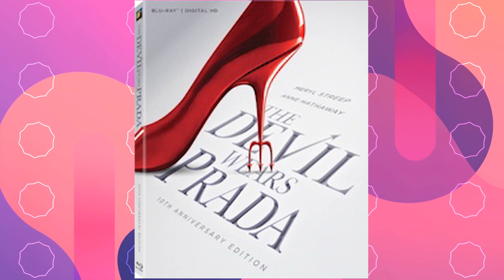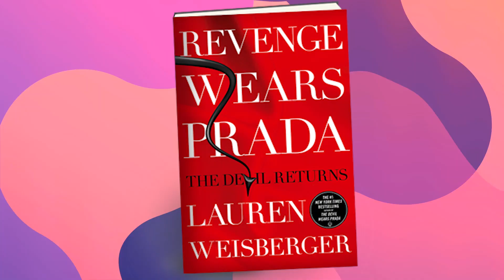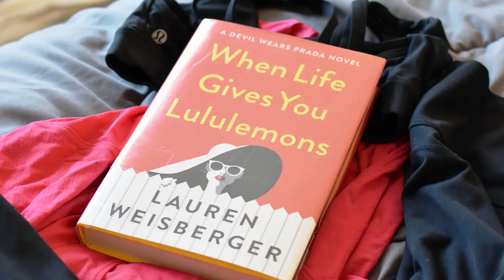Anne Hathaway says | The Devil Wears Prada | sequel is | Tempting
Welcome Back To Channel Lux

Anne Hathaway has cast her doubts on whether viewers will ever see a sequel to "The Devil Wears Prada" as she believes the 2006 film, set in the cutthroat world of fashion magazine journalism, is something of a period piece During an appearance on "The View" Tuesday, Hathaway was quizzed about the film, including her real-life Andy Sachs moment earlier this year when she attended a New York Fashion Week show dressed in an outfit strikingly similar to the one her character is seen in at the end of the movie. The actor said that the look was completely accidental as she was "supposed to wear something else" to the event but had a last minute change of heart. "I looked in the mirror on the way out the door, and I was like, oh, that's kind of funny, I wonder if anybody's going to notice?" she said. ”in this video, we are looking into Anne Hathaway says ‘The Devil Wears Prada’ sequel is ‘tempting’